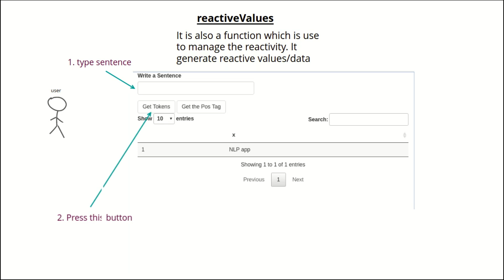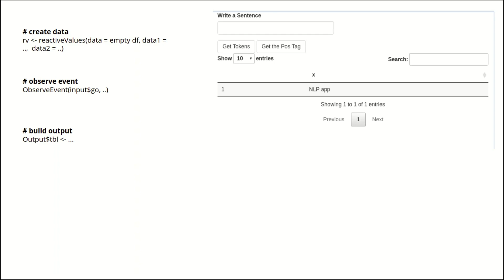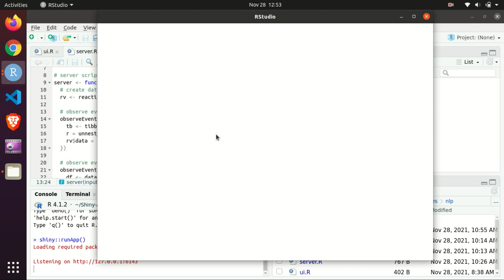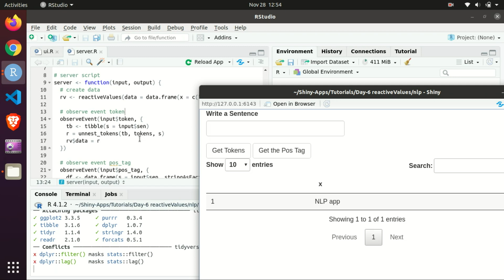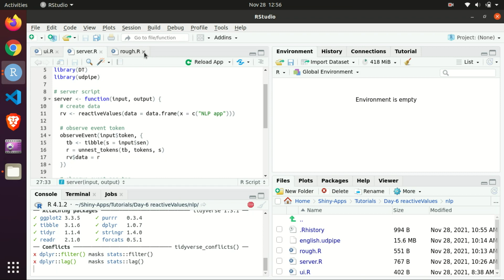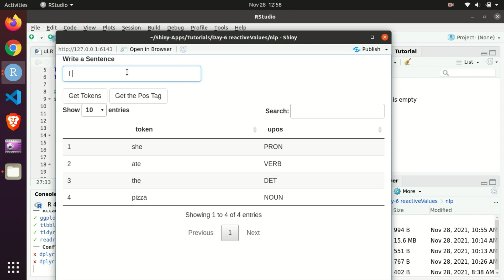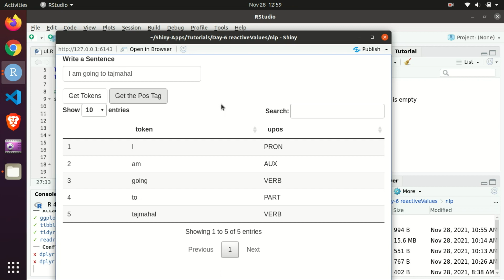Shiny Tutorial Day - 6 reactiveValues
In this video I will be explaining reactiveValues available in shiny app

you can download english language model by this code
udpipe_download_model(language = "english")